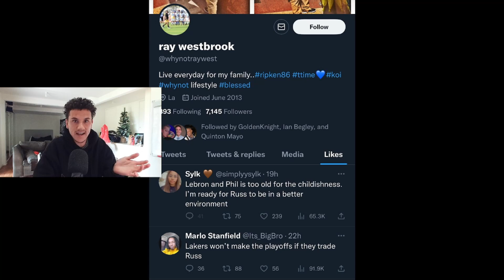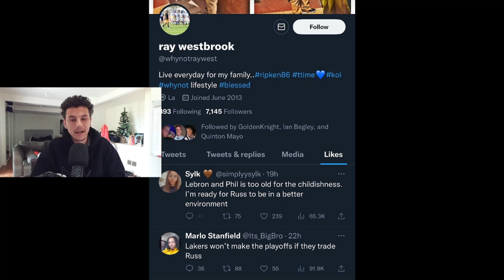LeBron James on if Kyrie Irving can help the Lakers win it all: "Duh"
LeBron James on if Kyrie Irving can help the Los Angeles Lakers win it all: "Duh"